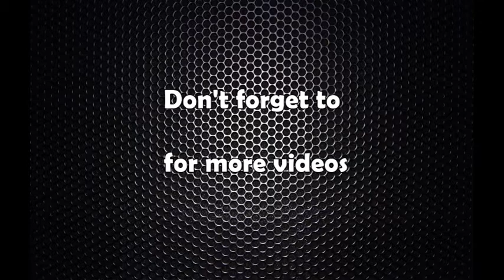कृषिमन्त्री खनालको दुध डेरीमा अनुगमन